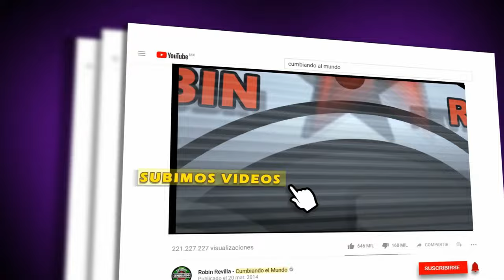ADIOS MI LOVE | LOS CHAVOS R-7